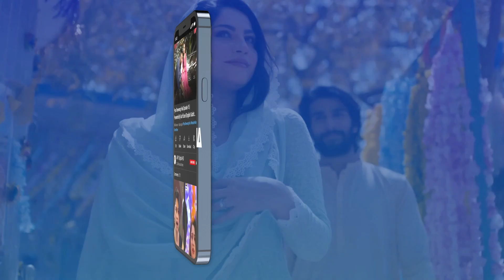Ek News Hai, Sunoge? Tere Bina Mein Nahi